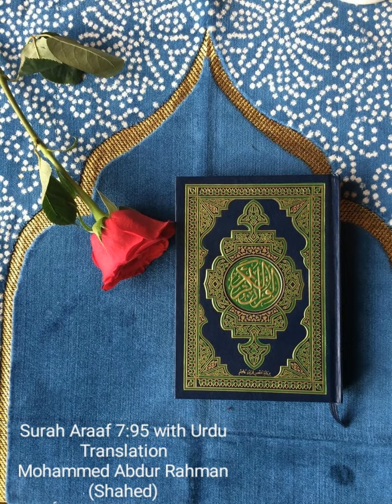Surah Araaf 7:95 with Urdu Translation